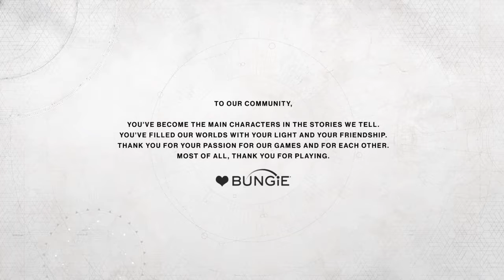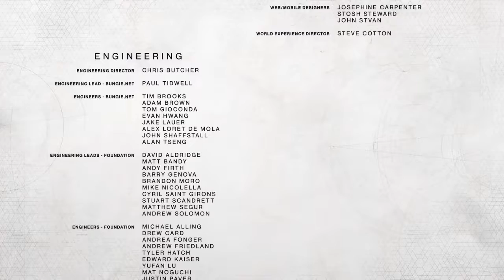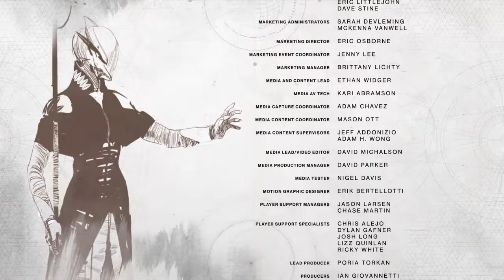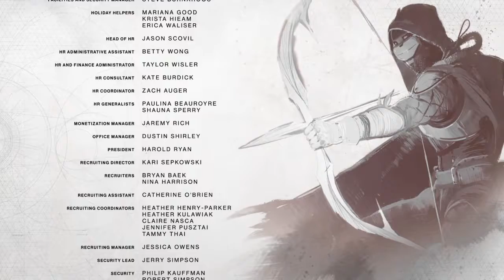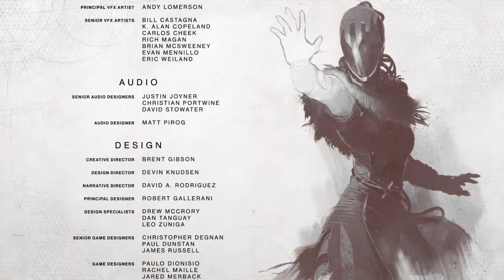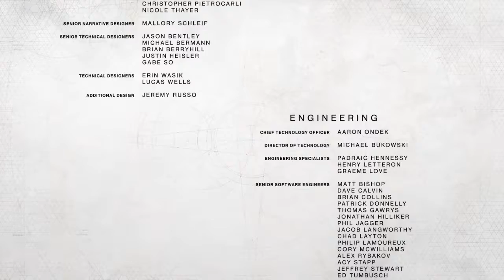DESTINY 2 RENEGADOS GAMEPLAY COMPLETO DUBLADO PTBR - PARTE 8 FINAL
Assista a este emocionante gameplay de Destiny 2: Renegados, a expansão épica que nos leva a uma caçada implacável pelo homem responsável pela morte de Cayde-6. Junte-se a Titãs, Arcanos e Caçadores enquanto enfrentamos Uldren Sov e seus barões no Arrecife. 🚀🔥 Destiny2 Renegados GameplayÉpico”

Agora, aqui estão algumas hashtags populares relacionadas a “Destiny 2: Renegados” que você pode adicionar à sua descrição (lembre-se de separá-las por vírgulas):